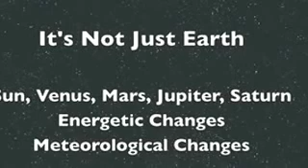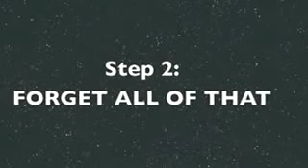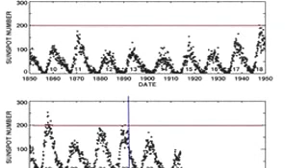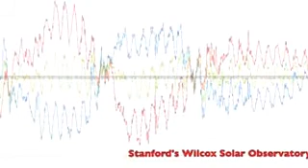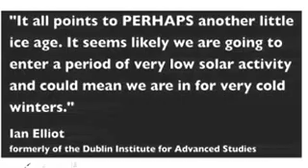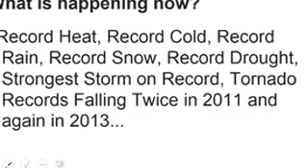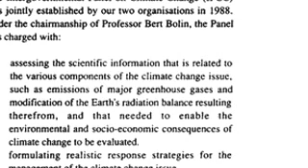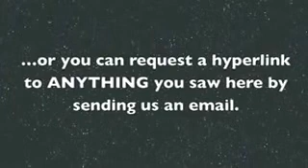Why "Global Warming" Failed & Why Climate Change is Real